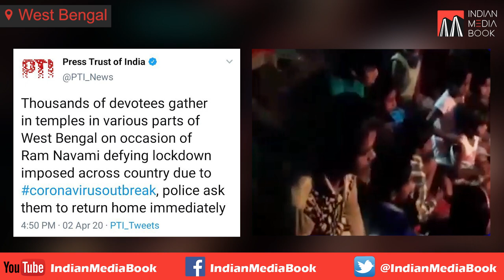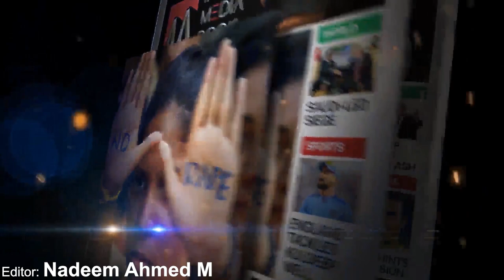Defying LockDown, few Religious Processions took place in India